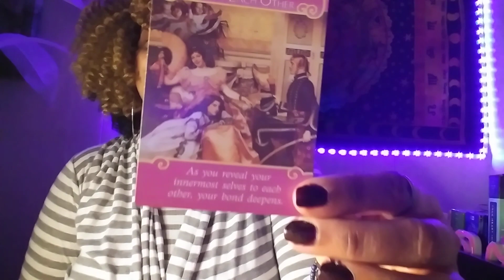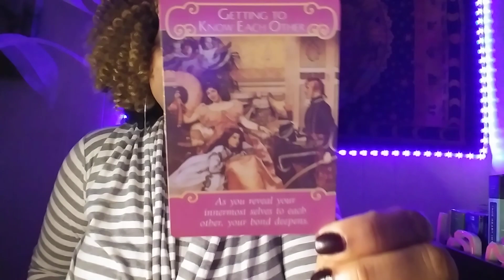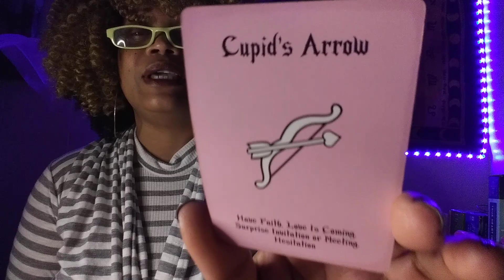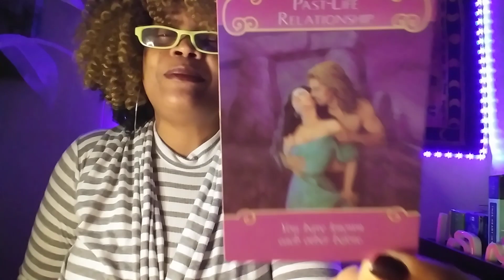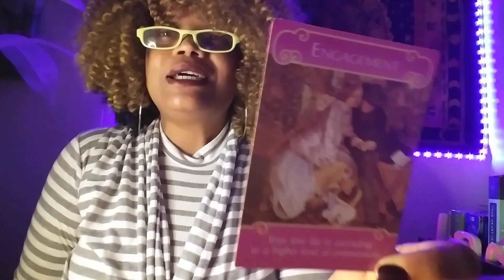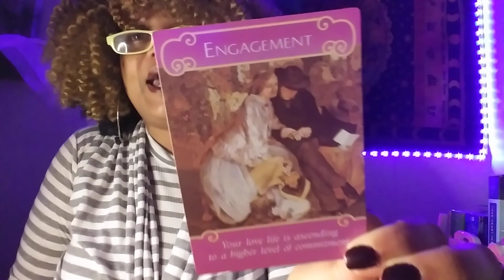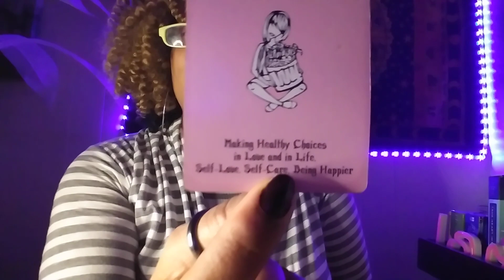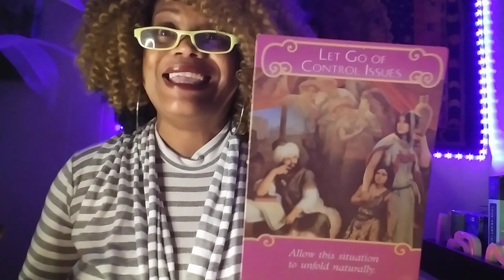SCORPIO..NEW LOVE ❤ ALERT !!😍😍😍😍EMOTIONALLY FULFILLING!!!